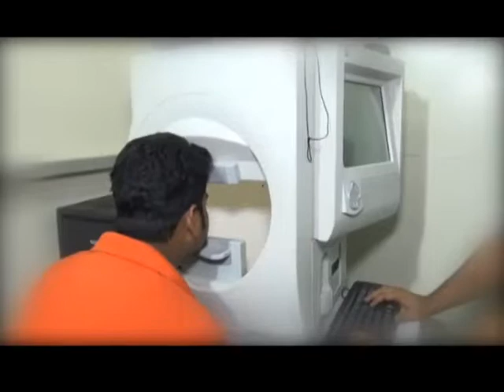Bengal Live 15 /01 /19